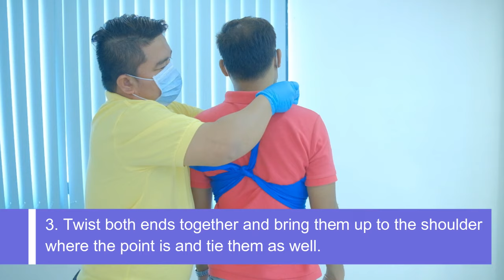Chest Bandage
Chest
1. Place the center of the bandage on the dressing with the point resting on the shoulder at the side of the injured chest and its base parallel to the ground.
2. Fold a hem about 2 inches outward along the base then carry both ends firmly around the body and tie them at the back.
3. Twist both ends together and bring them up
to the shoulder where the point is and tie them as well.
4. Be sure to fold outside hems at
each side of the bandage before tying the point.